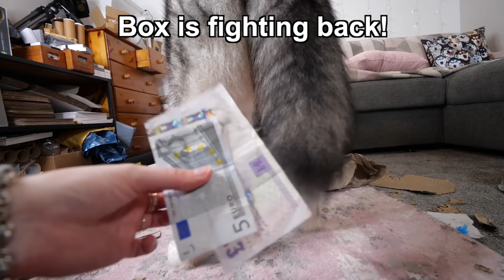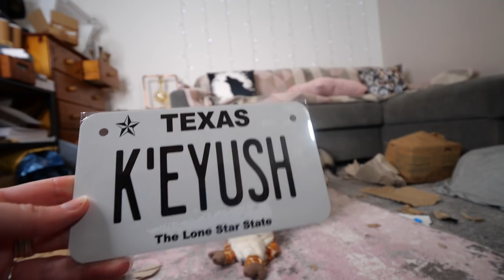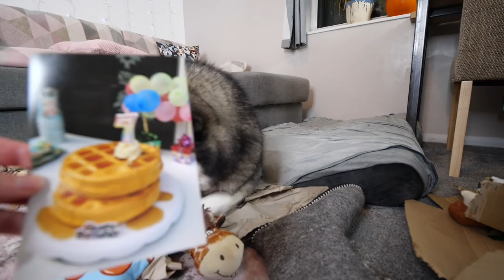Husky Gets Eaten By A Rug While Opening His Mail!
Thank you to CodyKBear for the sprats. Thank you Christpher for the lung treats, sausages and crave treats. Thank you Nish for the treats. Thank you Catherine and Bandit for the card. Thank you Curt, Joey and Toby for the card and money. Thank you Veronica for the treats. Thank you Steven M for the peanut butter. Thank you Mellisa-Jane for the salmon treats. Thank you Nicole and Sarah for the letter. Thank you Lewis for the poop toy, nylabone and mug. Thank you who ever sent the orijen food and the sun visor. Thank you who ever sent the giraffe toy. Thank you Mabel Joe for the licenses plate. Thank you Alan and Modesta California for the sloth toys and card. Thank you Mary and Sarah for the waffle toy, letter and photos. Thank you Ami, James, Cheeky and Moonshine for the key rings.